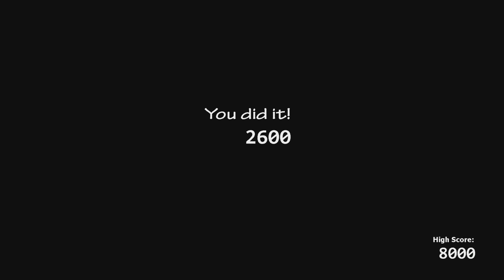Ultimate Crisis night